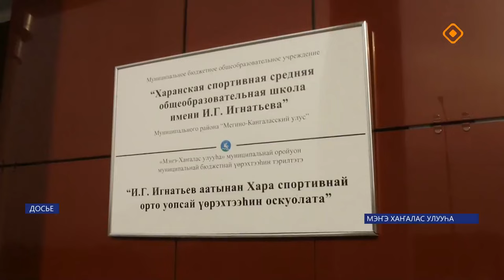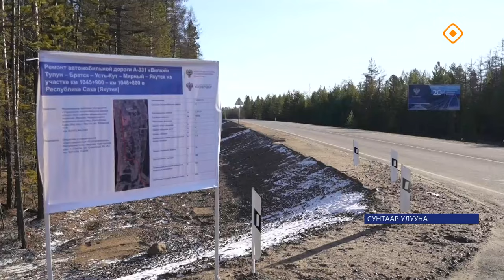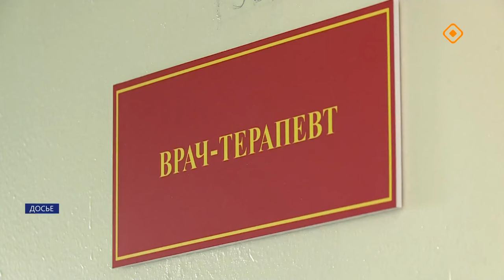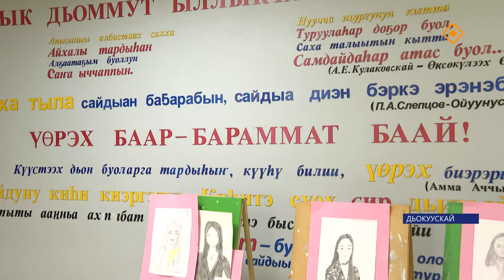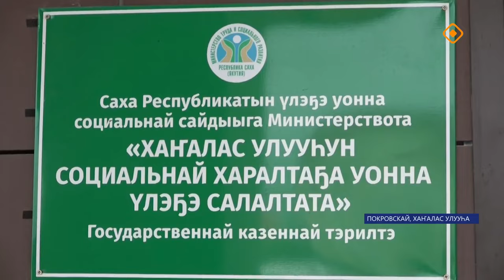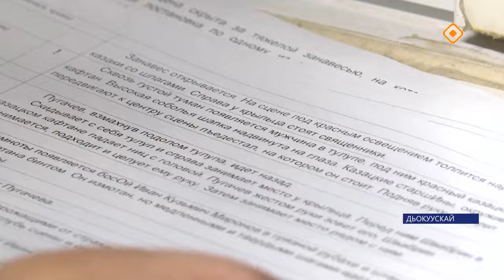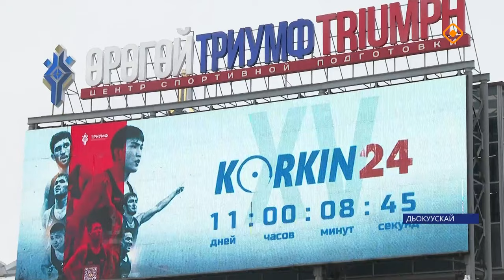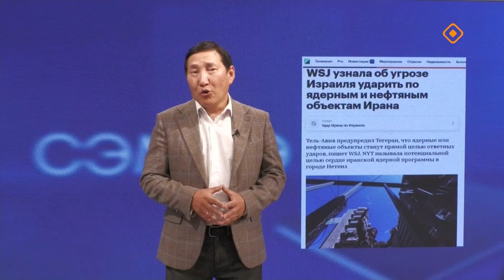«Саха сирэ» информационнай биэрии. Алтынньы 9 күнэ 13.30